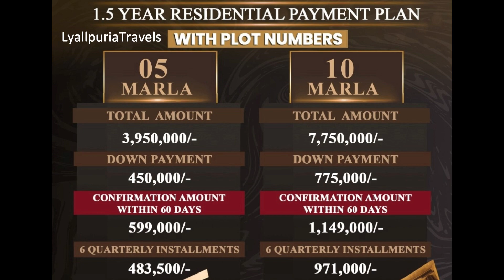CITI Housing 2 Plots on Installments Complete details قسطوں پر پلاٹس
Citi Housing Sargodha Road is exceeding all standards of excellence to carve out a spectacular lifestyle for the amazing people of Faisalabad. Located at the junction of M4 (Lahore-Faisalabad Motorway) and Faisalabad-Sargodha Road, Citi Housing is a city within the city. It has been meticulously planned in compliance to all the latest international town planning and engineering standards.
An immaculately developed road-network connects the commercial areas and residential blocks of this gated community. The entire town is embellished with lush green belts featuring colorful flowerbeds, streetscapes, pavements, and curbs. 24/7 digital and manual surveillance of the premises including all exit and entrance points guarantees peace of mind and prosperity of our residents. Upcoming exciting leisure and entertainment facilities, health and fitness center, jogging tracks, school, hospital, centrally air-conditioned mosque, cinema, and zoo offer everything to everyone for a perfectly peaceful and luxurious lifestyle that comes only with a gold standard of living. Citi Housing has achieved the status of a brand and sold out completely.